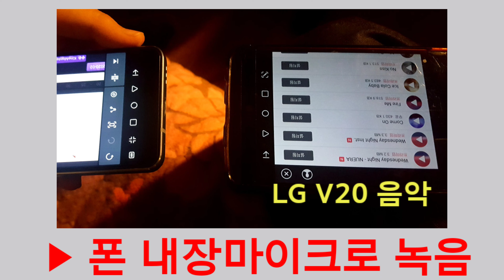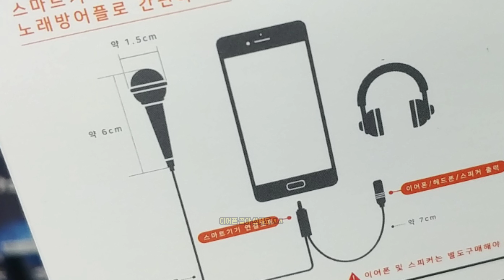3천원 다이소 미니마이크, 되긴 할까? 내장마이크 vs 미니 마이크, 초소형 노래방! ASMR도 해봤왔어요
다이소 3천원 미니마이크
노래방앱과  함께  노래방?
아니면 , 스마트폰으로 강의를 마이크로 녹음이나 ASMR도 해도 될까요

팟캐스트 팟빵에 녹음용으로 쓰면  어떨까?

직접 들어보고
내장 마이크가 좋은지?
다이소 3천원 미니마이크가 좋은지